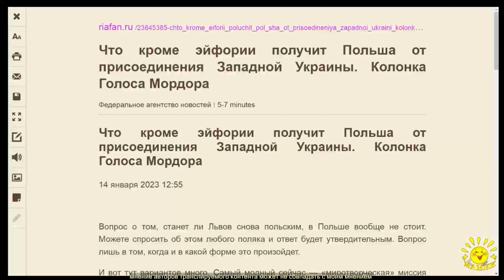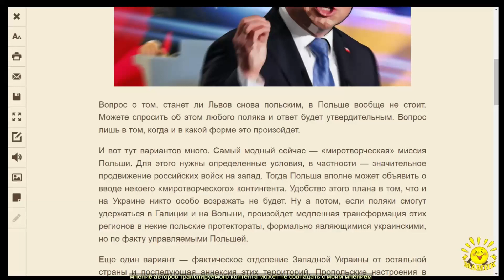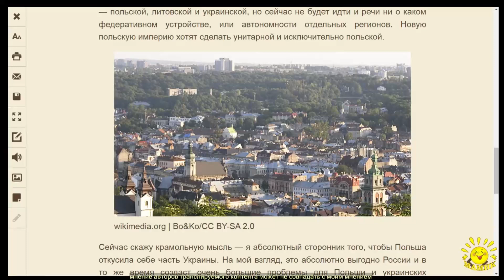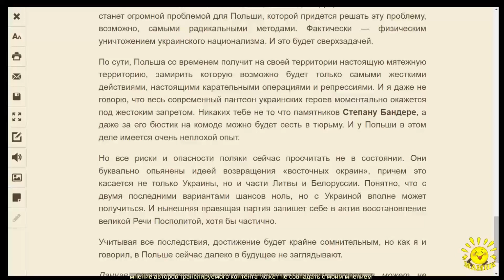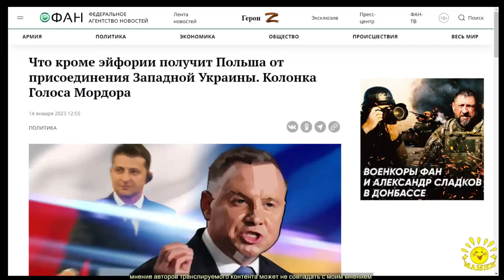Голос Мордора. Что кроме эйфории получит Польша от присоединения Западной Украины